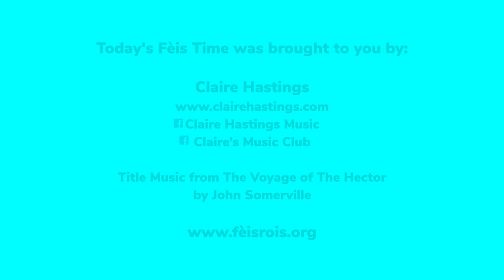Heid, Shudders, Knaps and Taes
Join in with some Scots singing today with one of our Dumfries and Galloway YMI* tutors, Claire Hastings.

Fèis Time has been created by Fèis Rois as a way to bring traditional Scottish songs, tunes and fun activities to primary school children during this lockdown period.

*Youth Music Initiative (YMI)
For more info about the YMI visit: creativescotland.com